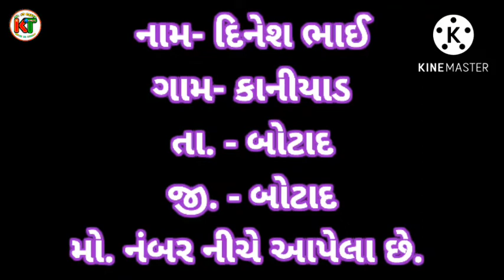2 trectar vechvana se || બે ટ્રેકટર વેચવાના છે. || best conditions || 06/07/2022 new video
@kutchnokhedut my YouTube channel👇👇

(૧) નામ- દિનેશ ભાઈ👇                   👈બે ટ્રેકટર લેવા માટે
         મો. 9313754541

જો કોઈ ખેડૂતભાઈને કોઈ પણ વસ્તુ કે સાધન વેચવા માગતા હોય તો અમારા વોટસએપ નંબર નીચે આપેલા છે. તે નંબર પર આડા મોબાઇલના ફોટા અને વિડીયોની સાથે બધીજ ડિટેલ મોકલો

kutch no khedut👇
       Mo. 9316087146